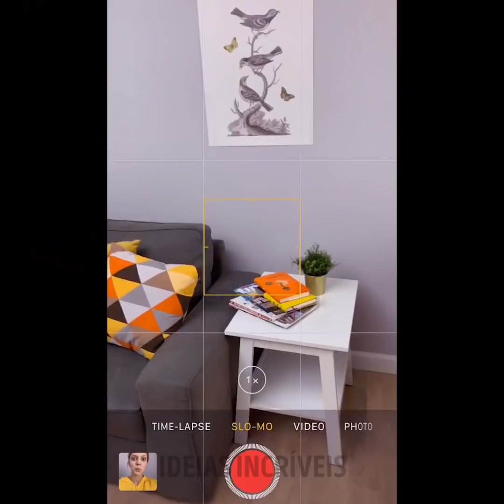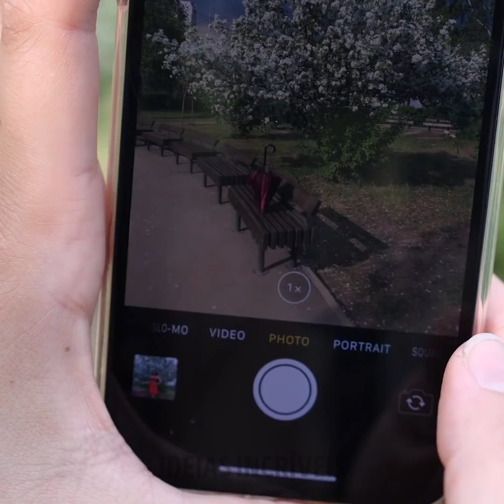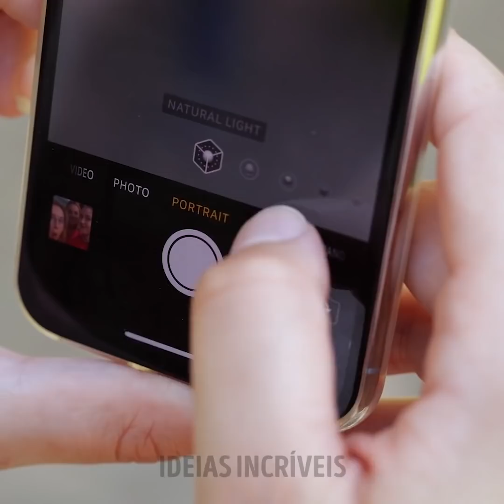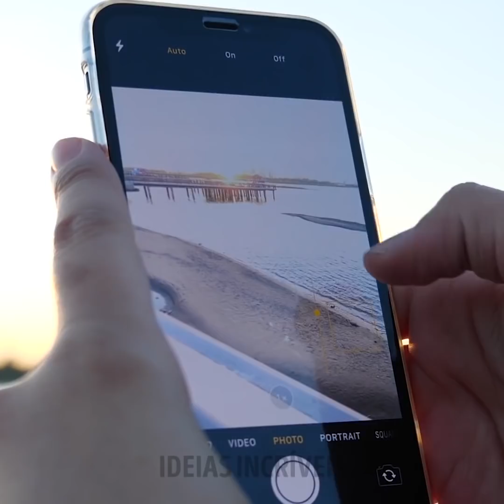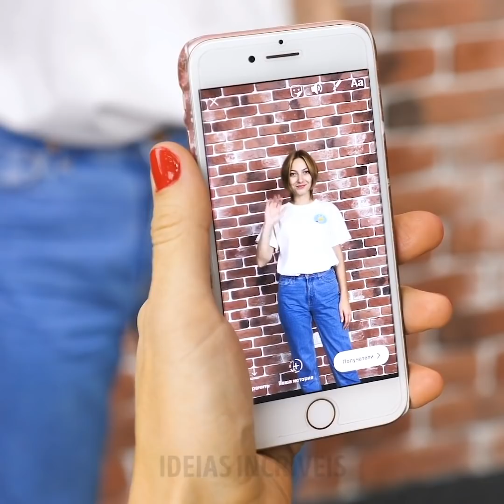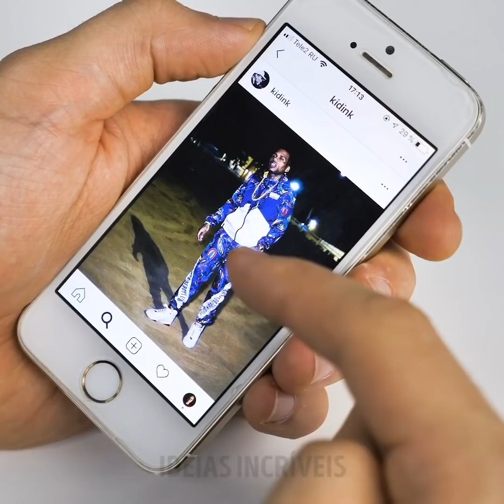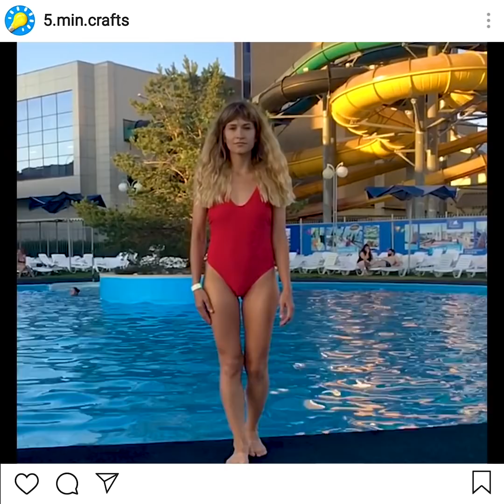32 TRUQUES INCRÍVEIS QUE VOCÊ PRECISA EXPERIMENTAR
TRUQUES DE FOTOGRAFIA QUE TODO BLOGUEIRO DEVERIA CONHECER

Assista a este vídeo se quiser melhorar as suas habilidades em fotografia e aqui você encontrará muitas idéias interessantes que te ajudarão a atrair mais seguidores. Você poderá ajudar sua página do Instagram a se tornar super popular.
Aqui está uma coleção de truques de fotografia engenhosos:
- Veja como fazer o seu bumbum parecer maior nas fotos usando uma panela! Sim, parece loucura, mas revelamos esse segredo aqui no vídeo.
- Você pode fazer um vídeo muito legal em câmera lenta usando um pincel cosmético e glitter. É um truque legal das blogueiras de beleza.
- Uma idéia mais legal para uma foto é fazer uma cachoeira de pétalas de rosas. Descubra um tutorial fácil!
- Outra idéia legal é fazer uma foto divertida usando poças de água. As poças são muito úteis e a razão é que elas têm reflexos. Você pode capturar fotos incríveis de reflexos usando poças ou derramar um pouco de água para criar a sua própria poça.
- Veja como fazer uma foto criativa do pôr do sol usando uma lâmpada.
- Descubra como tirar fotos de levitação e não é nada mágico.
- Se você é uma garota de cabelos compridos, pode tirar uma foto incrível com flores. Peça ao seu amigo para ajudá-la e você terá mais seguidores.
- Compartilhamos novas dicas sobre como tornar as fotografias com salto alto ainda mais atraentes.
- Verifique o truque de fotos de “localização” que é perfeito para os viajantes.

Divirta-se e compartilhe suas fotos incríveis com os seguidores!

MINUTAGENS:
00:24 Ideias criativas de fotos com um espelho
00:39 Truque para foto das blogueiras de beleza
01:42 Maneira incrível de fazer uma foto do pôr-do-sol
06:51 Criativas fotos de saltos
10:04 Foto com pegadinha